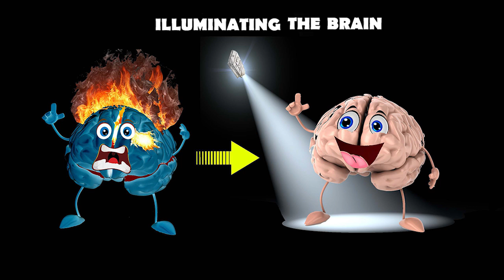2016 Deakin University - Three Minute Thesis (3MT) - Epsy Shiny Edward (Winner)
Epsy Shiny Edward - School of Engineering, “Illuminating the brain.”